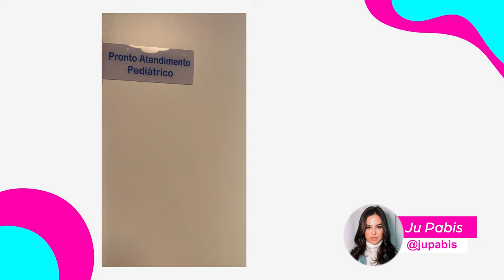UM DIA DE PLANTÃO NA PEDIATRIA | Daily vlog: yoga, plantão, rotina | Julia Pabis